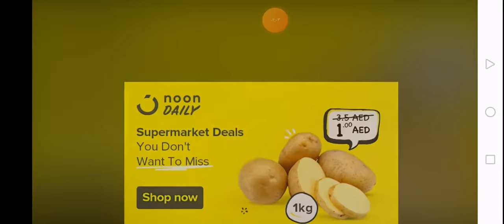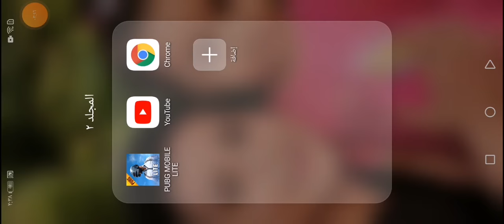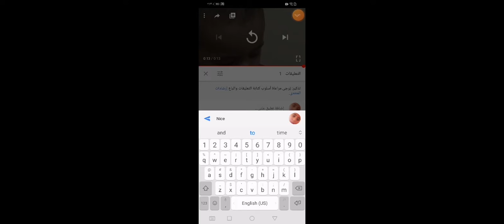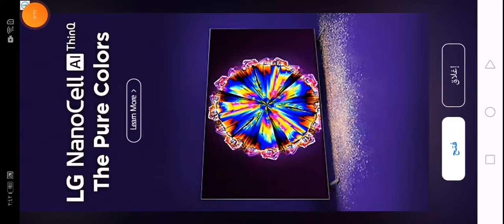Minecraft game for kids